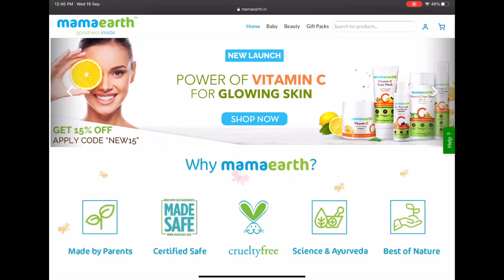Indian Mom with Kids Busy Evening to Night Routine | One Pot Meal Recipe | Chhole / Chana Pulao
Indian Mom with Kids Busy Evening to Night Routine | One Pot Meal Recipe | Chhole Pulao | Chana Pulao | vegetable raita | Indian Small Family Vlog | youtuber neelam | hindi vlog | indian vlogger | daily vlogger | youtuber neelam vlogs | neelam youtuber

Hi all, I am an Indian vlogger, this is my youtube channel " Indian youtuber Neelam ".My dear virtual friend m very happy that you found my video on YouTube and stop by... I welcome you all to my channel ..if you find my video interesting then please like this video...share with your friends...and subscribe to my channel...its absolutely free...but it matters a lot to me...